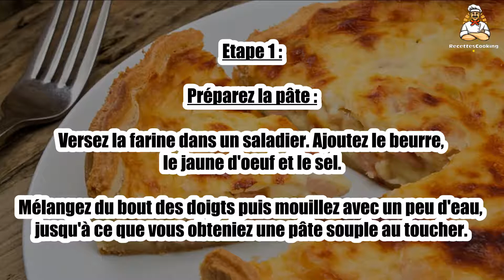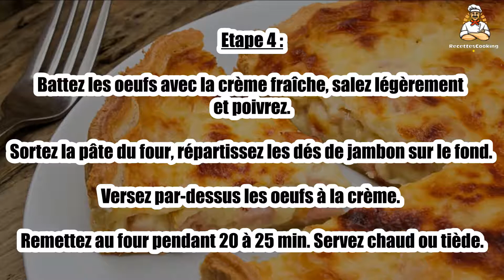Recette : Quiche au jambon cru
Bonjour à tous, aujourd’hui recettescooking.com vous présente la recette suivante : Quiche au jambon cru

TEMPS TOTAL : 50 min
Préparation : 15 min
Cuisson : 35 min

Ingrédients :

250g Farine
125g Beurre ramolli
1Jaune d'oeuf
1pincée Sel

pour la garniture :

250 g Jambon cru
4 Oeufs
200 g Crème fraîche
Sel
Poivre

Etape 1 : Préparez la pâte : versez la farine dans un saladier. Ajoutez le beurre, le jaune d'oeuf et le sel.

Mélangez du bout des doigts puis mouillez avec un peu d'eau, jusqu'à ce que vous obteniez une pâte souple au toucher.

Etape 2 : Mettez en boule, farinez et laissez reposer au frais au moins 1 h.

Préchauffez le four sur th. 6 (180 °C).

Etape 3 : Etalez la pâte au rouleau et garnissez-en un moule. Piquez le fond à la fourchette et faites-la précuire 10 min au four.

Pendant ce temps, coupez le jambon en petits dés. S'il est trop salé, plongez-le quelques secondes dans de l'eau bouillante et égouttez-le.

Etape 4 : Battez les oeufs avec la crème fraîche, salez légèrement et poivrez.

Sortez la pâte du four, répartissez les dés de jambon sur le fond. Versez par-dessus les oeufs à la crème. Remettez au four pendant 20 à 25 min. Servez chaud ou tiède.